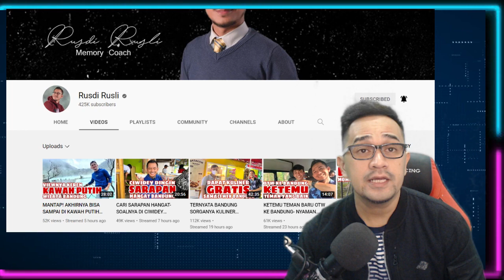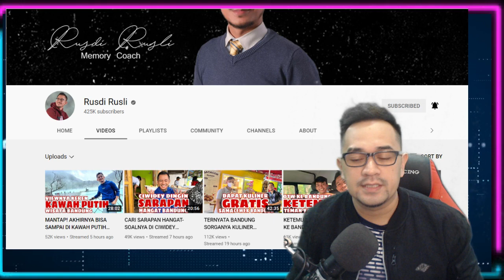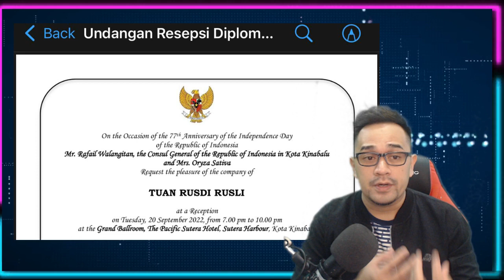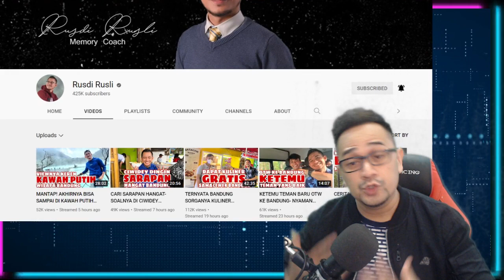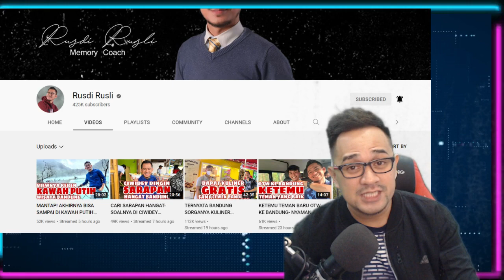YOUTUBER MALAYSIA🇲🇾 RUSDI RUSDLI , DITUDUH PENJILAT‼️, GARA GARA MEMUJI INDONESIA⁉️🇮🇩 : REACTION🇲🇾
..🔴Bismilaahirahmaanirrahim. Saya Berharap sangat pada Admin yang konten mereka pernah saya reaction, jika ada yg membuat kurang senang dihati Admin, dan meminta saya membuang atau memberhentikan video tersebut, Admin konten tersebut boleh terus 🔴EMAIL SAYA DI

Sekian wasalam